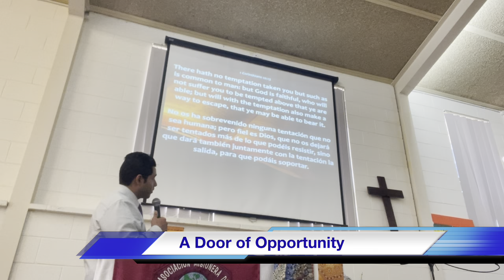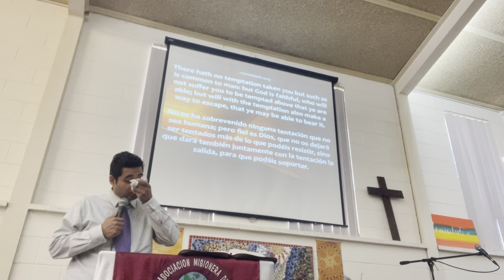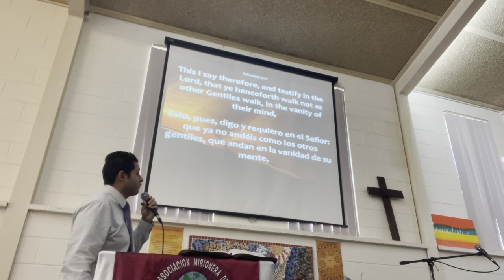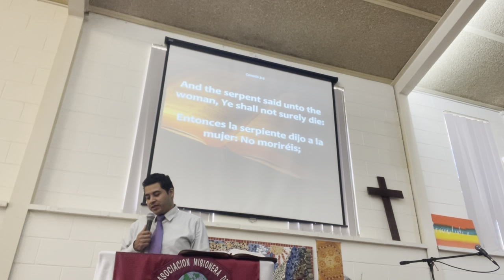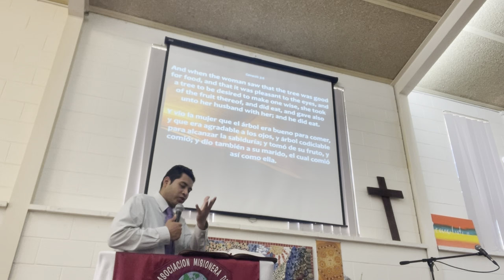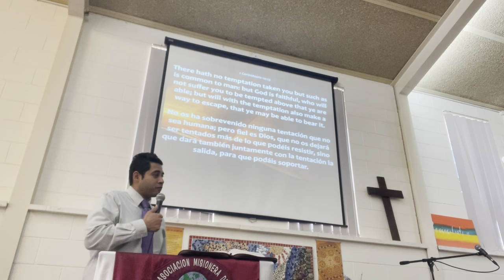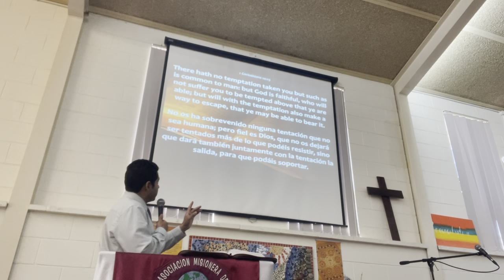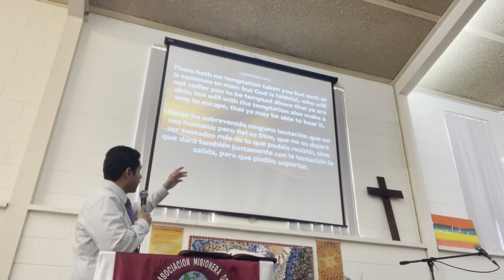A Door of Opportunity